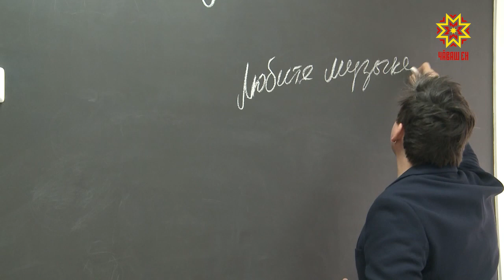В чебоксарской академии искусств прошел мастер-класс по академическому вокалу.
Его провел Дмитрий Кондратков - солист Московского академического музыкального театра имени Станиславского и Немировича-Данченко.